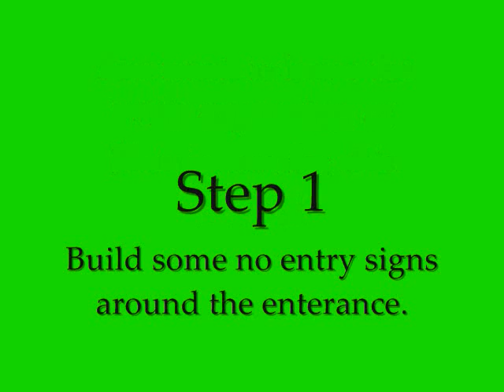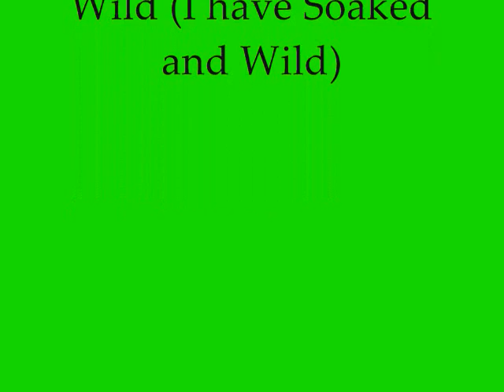Peep Death Tutorial 1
Killing in the Sky! This is a tutorial for making all the peeps scream, run, and die by elephants and dart tranquilizers. There's also a bonus clip!